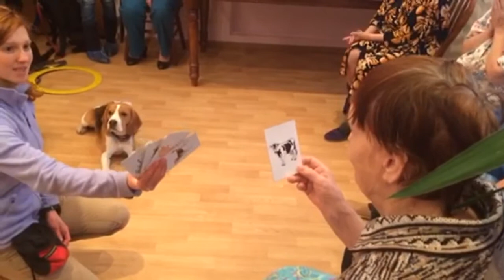Рон показывает карточные фокусы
Тая Петрова и ее бигль Рон (собака-терапевт) в пансионате для пожилых Опека Приморский. Одна из фишек Рона - карточные фокусы. Это не только развлечение - для пациентов это тренировка моторики, речи, памяти.